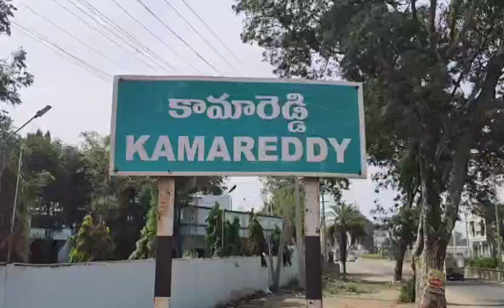ganjayi 70 గ్రాములు, నిజామాబాద్ లో 3కిలోల 480 గ్రాముల గంజాయి స్వాధీనం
కామారెడ్డిలో 70 గ్రాములు, నిజామాబాద్ లో 3కిలోల 480 గ్రాముల గంజాయి స్వాధీనం చేసుకున్నట్లు ఎక్సైజ్ సూపరిండెంట్ రవీందర్ రాజు అన్నారు.
కామారెడ్డి జిల్లా కేంద్రంలో ఎక్సైజ్  ఎస్సై విక్రం నమ్మశక్యమైన సమాచారంతో నిజాంసాగర్ ఎక్స్ రోడ్లో గల ఆంజనేయ టీ పాయింట్, పాన్ షాప్లో తనిఖీ చేయగా 10 గ్రాములకు ఒక పాకెట్ చొప్పున ఏడు ప్యాకెట్లు లభించాయని ఎక్సెస్ సూపరిండెంట్ రవీందర్ రాజు తెలిపారు. కామారెడ్డి ఎక్సైజ్ శాఖ కార్యాలయంలో ఏర్పాటు చేసిన విలేకరుల సమావేశంలో ఆయన మాట్లాడుతూ  కామారెడ్డి ఎక్సైజ్ ఎస్సై విక్రంకు నిజాంసాగర్ ఎక్స్ రోడ్లో ఓటి పాయింట్లో గంజాయి విక్రయిస్తున్నట్లు సమాచారం రావడంతో వెంటనే తన సిబ్బందిని తీసుకుని ఆ కొట్టు నడుపుతున్న కడారి స్వామినీ ప్రశ్నించి, టీ పాయింట్ లోకి వెళ్లి తనిఖీ చేయగా ఏడు ప్యాకెట్లు లభించాయని వెంటనే అతనిని కార్యాలయానికి తరలించి కామారెడ్డి ఎక్సైజ్ SHO విజయకుమార్ ఆదేశాలతో విచారించగా తాను నిజామాబాద్లో ఆటోనగర్లో ఉండే ఫరీదా బేగం వద్ద తాను కొనుగోలు చేసి తీసుకోవచ్చానని తెలపడంతో వెంటనే నిజామాబాద్ కు వెళ్లి ఆటోనగర్లో ఫరీదా బేగం ఇంట్లో తనకి చేయగా మూడు కిలోల, 480 గ్రాముల గంజాయి లభించింది అన్నారు. ఈ గంజాయిలో రెండు రకాలు ఉంటుందని ఒకటి శీలవతి ఎక్కువ ధరకు విక్రయించడం జరుగుతుందన్నారు. ప్రస్తుతం తమకు దొరికింది సీలావతి జాతికి చెందిన గంజాయి అన్నారు. దీని విలువ 500 గ్రాములకు 10 వేల వరకు ఉంటుందని, ఇదే గంజాయి బొంబాయిలో విక్రయిస్తే 500 గ్రాములకు 50 వేల వరకు వస్తుందన్నారు.
ఎక్సైజ్ శాఖ కమిషనర్ కమలహాసన్ రెడ్డి ఆదేశాల మేరకు యువత వీటివల్ల ఎక్కువగా నష్టపోతున్నారని వీరిపై NDPS  యాక్ట్ ప్రకారం కేసులు నమోదు చేయాలని సూచించినట్లు వారు తెలిపారు. గతంలో ఫరీదా బేగం ఒక కిలో, 500 గ్రాముల గంజాయితో పట్టుబడి ఆమెపై నిజామాబాద్లో కేసు ఉన్నట్లు ఆయన తెలిపారు.
 ఈ కార్యక్రమంలో అసిస్టెంట్ ఎక్సైజ్ సూపర్డెంట్ హనుమంతరావు, కామారెడ్డి SHO విజయ్ కుమార్, ఎస్సై విక్రమ్, ఎక్సెస్ శాఖ సిబ్బంది పాల్గొన్నారు.